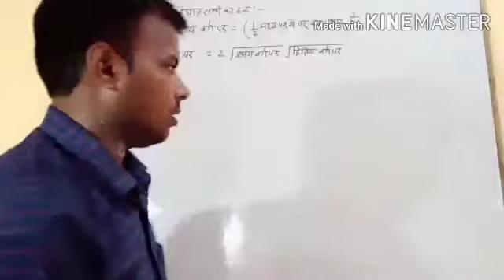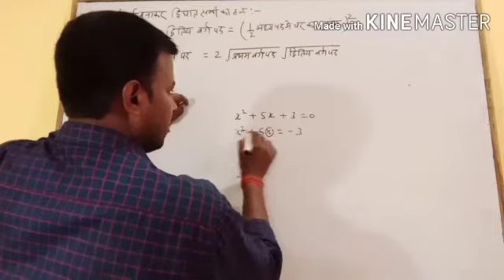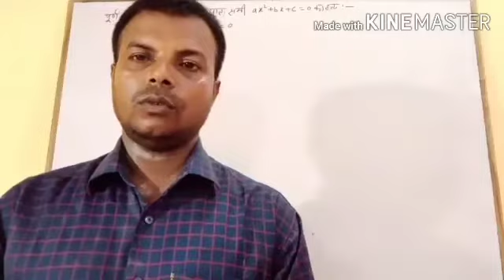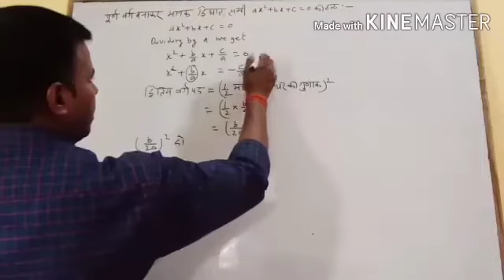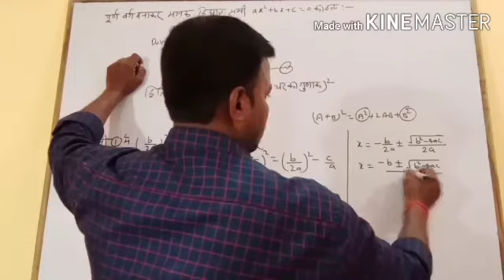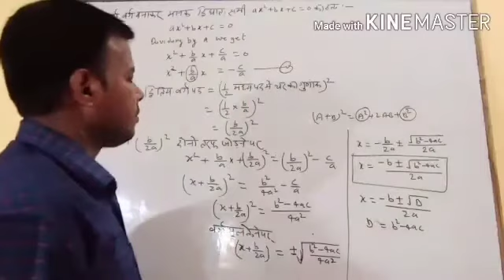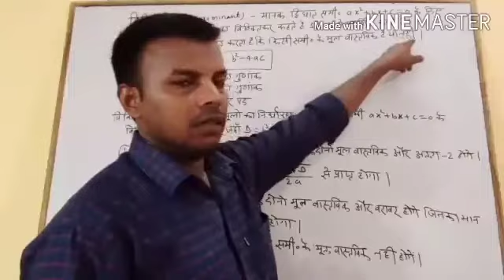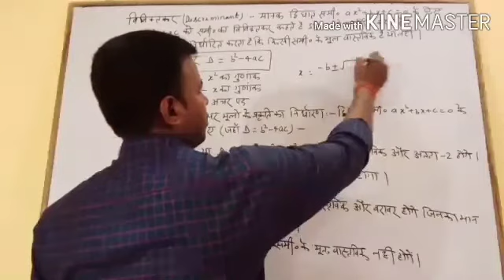NCERT Class 10th,Lesson-4,Quadratic eqn,Derivation of quadratic formula,&definition of Discriminant